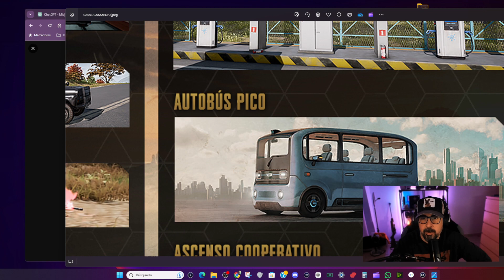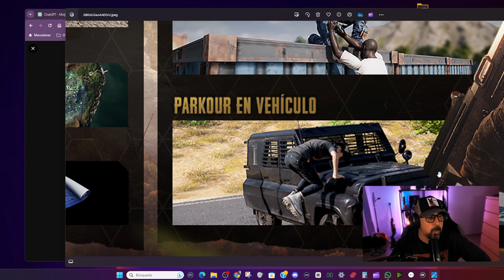Adelanto Exclusivo: Lo que Sabemos de Rondo para PUBG 2024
"¡Únete a nosotros en este adelanto exclusivo de lo que se espera para el mapa Rondo en PUBG en 2024! Exploramos todas las filtraciones, rumores y anuncios oficiales para darte una idea de lo que podrías encontrar en este emocionante mapa el próximo año. Desde posibles actualizaciones de terreno hasta nuevas características, ¡esto es lo que sabemos hasta ahora!